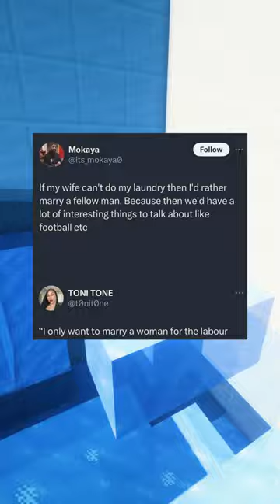Titillating Tweets 😄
Daily uploads to make you laugh, my voice and my editing.